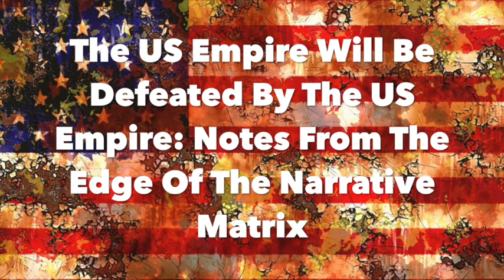The US Empire Will Be Defeated By The US Empire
Whatever ends up collapsing the US empire is far less likely to come from Russia or China than from the US empire itself.